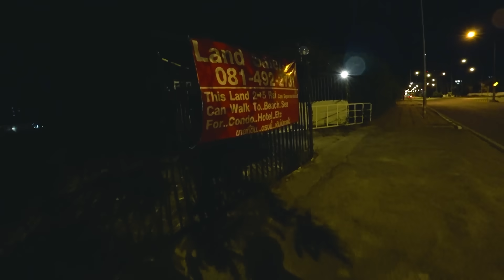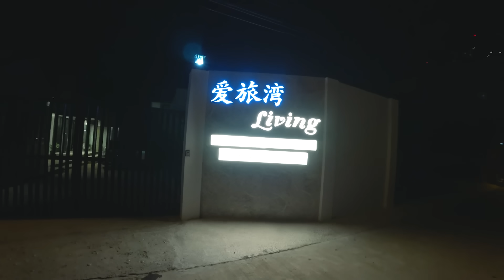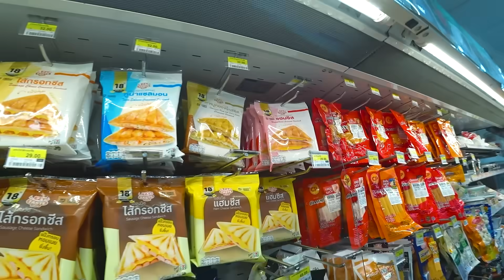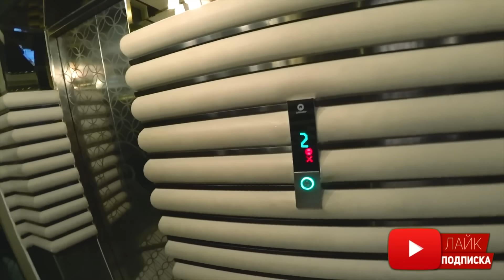ХОЗЯЙНИЧАЕМ в НАШЕЙ новой КВАРТИРЕ в Паттайе! Ночью ищем 7/11! РУССКИЕ друг другу ПОМОГАЮТ! Влог